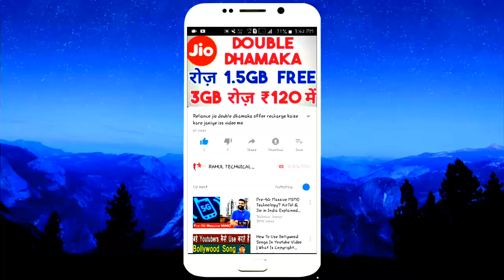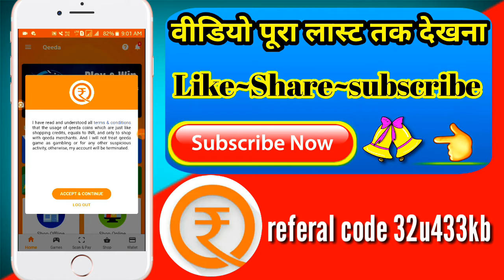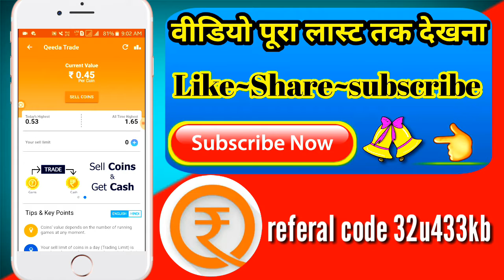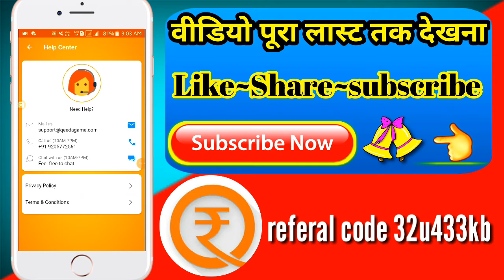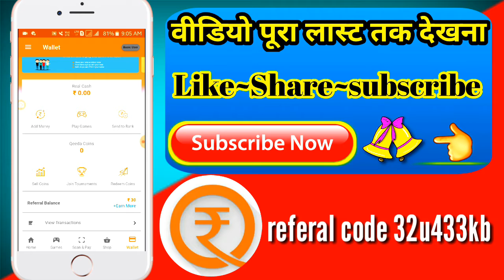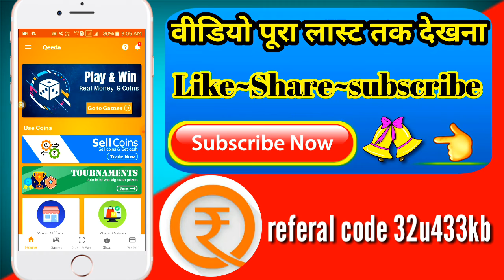best earning apps for paytm 2019 || ₹650 Paytm Cash unlimited Trick Working 2019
✔Referal code 32u433kb

Qeeda is a quiz & creativity game. Play and win real cash. 0% chance of loss.

Ab paise jeetna aur shopping Karna hua aasan!

Download the qeeda game app now and get a chance to win 1.65*money every time you play the game. To play qeeda game is very easy. Just choose the game of your interest and select the game table.

Each game has a small amount of entry fee, the winner earns 1.65* of the entry fee. We provide a few coins equals the entry fees of every table, every time you lose. So, you never really lose anything in the game